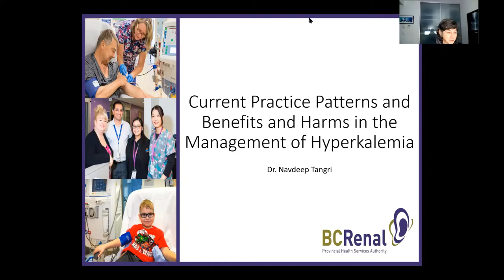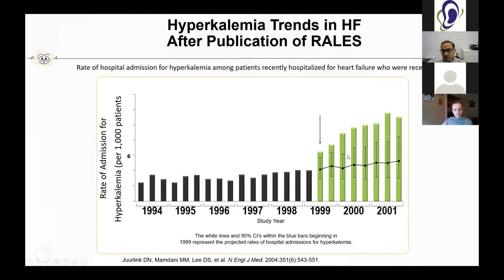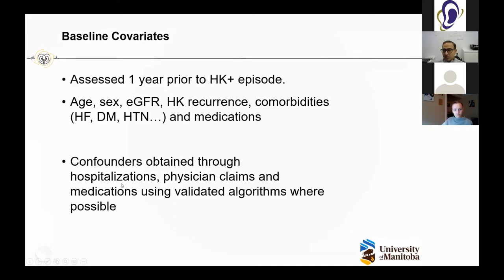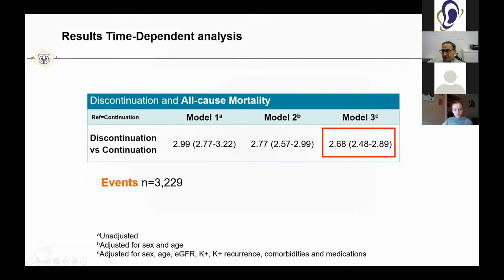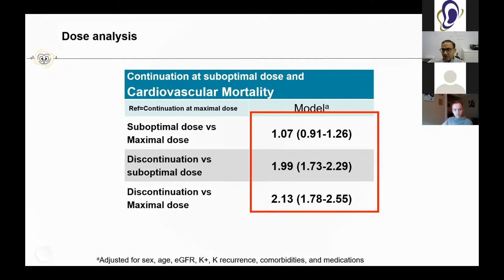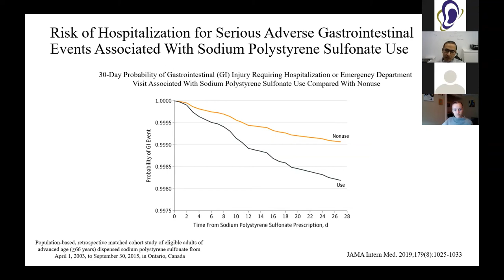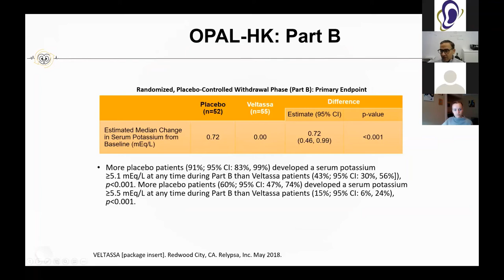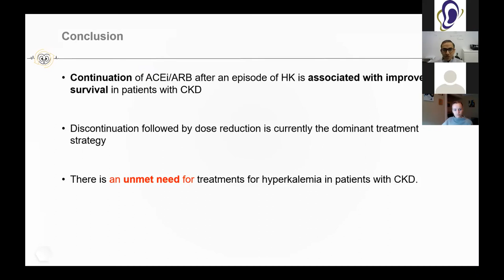The Benefits and Harms of Hyperkalemia Management – BC PWR (December 2020)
Province Wide Rounds is a collaboration between the UBC Division of Nephrology and BC Renal.

Dr. Navdeep Tangri, a physician and associate professor with the Department of Nephrology at the University of Manitoba, discusses the current practices, as well as benefits and harms, of managing hyperkalemia in patients with chronic kidney disease (CKD).

0:03:14 – Overview of Hyperkalemia
Dr. Tangri starts by defining hyperkalemia and how it disproportionately occurs in patients with kidney disease. He goes on to describe the how heart failure and renin-angiotensin-aldosterone system (RAAS) inhibitors are associated with the condition..
0:09:45 – Study on Hyperkalemia and RAAS Inhibitors
Dr. Tangri discusses his own research, looking at the impact of discontinuing the use of RAAS inhibitors after hyperkalemia. His team conducted a retrospective cohort study using administrative data from Manitoba. Over a three-year period following hyperkalemia events, there was a high rate of mortality among patients (largely cardiovascular-related deaths); discontinuation of RAAS inhibitors was associated with significantly higher chance of death. He also presents data on suboptimal and maximum doses. There is some benefit for dose reduction over discontinuation.
0:24:49 – Summary of Findings
He summarizes the key findings from the study and discusses limitations.
0:25:09 – Existing Treatment Options for Hyperkalemia
Dr. Tangri goes on to discuss current practices of treating hyperkalemia, highlighting the advantages and disadvantages of sodium polystyrene sulfonate (SPS) and loop diuretics.
0:30:06 – New Treatment Options for Hyperkalemia
He talks about new potassium binders, including SZC and Patiromer. Patiromer is a novel, non-absorbed potassium binder that has been found to safely and effectively lower potassium levels.
0:39:59 – Questions From the Audience